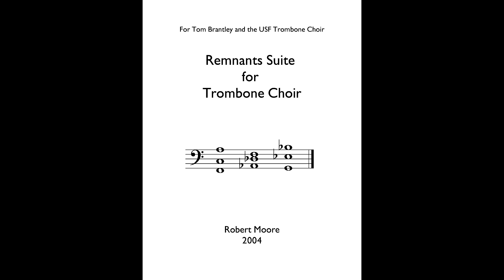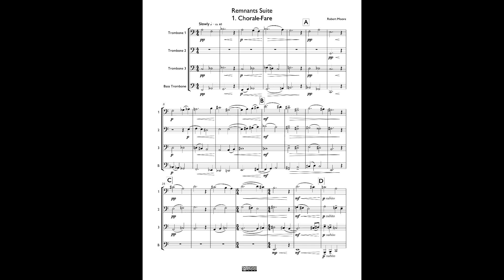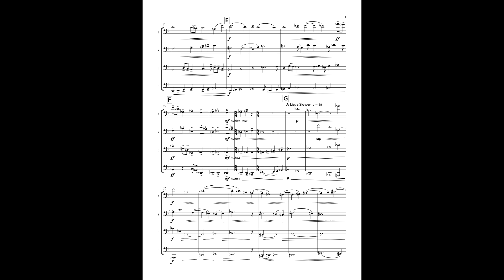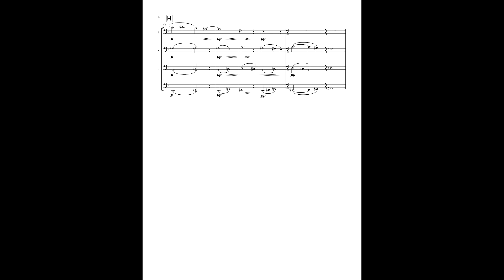Remnants Suite For Trombone Choir, I Chorale Fare (LIVE)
Performance by The USF Trombone Choir conducted by Tom Brantley 2005